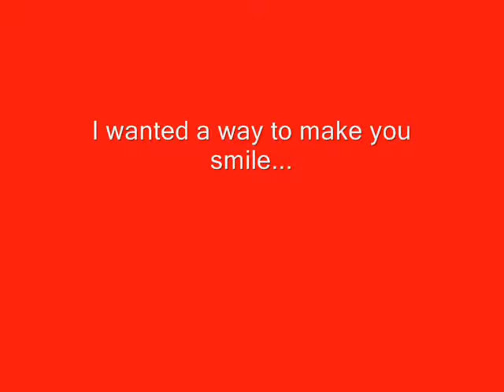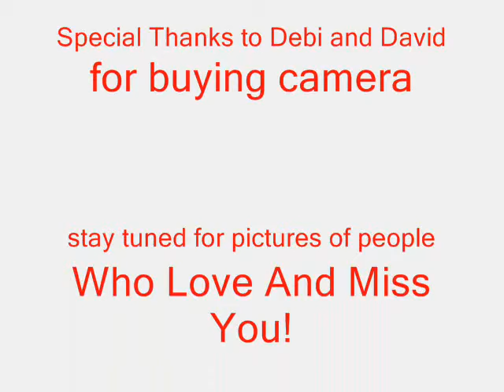Gizmo's Big Movie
A Gizmo-Hembree Joint